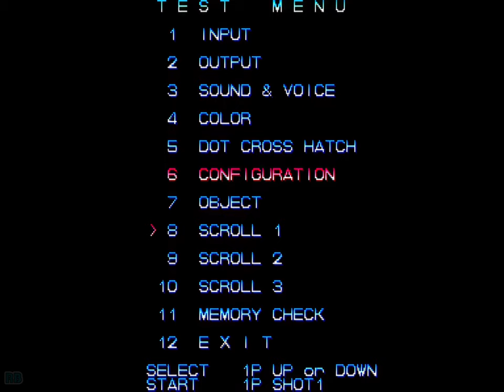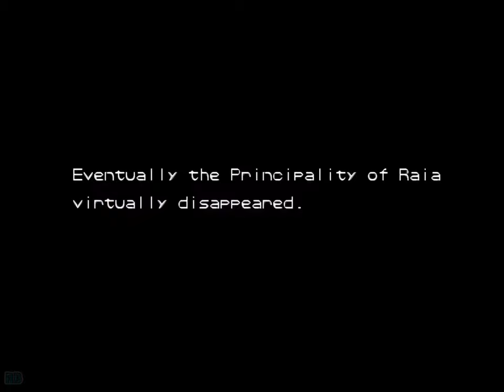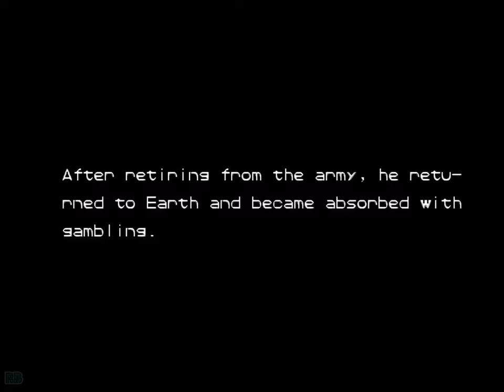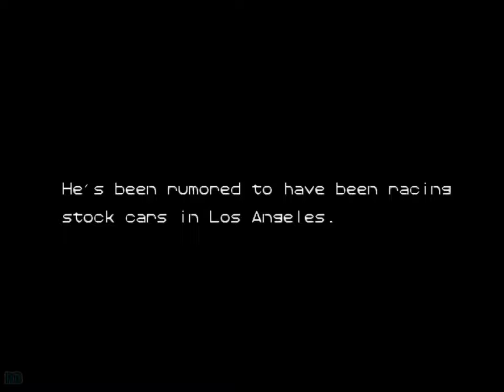1994 [4K 60fps] Armored Warriors (Euro) 3Players Guldin Blodia Reptos Hardest Nomiss ALL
パワードギア / Armored Warriors (Euro)　Capcom 1994　Hardest-3Players Cooperated No Death All Clear　Player 昭然で世 & 林字は逆から書く & 小の伤寒　収録 Got Video Game　1p Guldin-昭然で世; 2p Blodia-林字は逆から書く; 3p Reptos-小の伤寒

パワードギア

発売年：1994.10
開発／発売元：カプコン
ジャンル：対戦格闘アクション
コントローラ：8方向レバー+3ボタン
システムボード：カプコン プレイシステム2（CPS2）

カプコンより登場したロボット同士が戦う「ファイナルファイト」タイプのメカニカル格闘アクション作品。倒した敵ロボットのパーツを脚部や腕部に装備して、自分だけのオリジナルロボットを作ることができるのが特徴で、そのパターンは100以上にもなる。その装備できるパーツによって攻撃方法が変化し、場面に応じてパーツの組み合わせを変更することができる。最大3人同時プレイも可能で、2人以上でプレイすれば、対ボス戦で巨大ロボットに変形合体することもできる。ヴァリアントアーマーと呼ばれるロボットが活躍する独特の世界観が支持を受け、後の同社の作品にて再登場することとなる。

An up-to-3 players side-scrolling beat'em up game where 4 selectable mechs and their respective pilots try to save Earth from battle with a sister planet's renegade army. Parts of destroyed mechs can be outfitted onto your mech to create interesting and deadly combinations.

- TECHNICAL -

Main CPU : 68000 (@ 11.8 Mhz), Z80 (@ 8 Mhz)
Sound Chips : Q-Sound (@ 4 Mhz)

Players : 3
Control : 8-way joystick
Buttons : 3
= [1] Arm attack, [2] Jump, [3] Weapon attack

- TRIVIA -

Armored Warriors was released in September 1994.

This game is known in Japan as "Powered Gear - Strategic Variant Armor Equipment [CP-S II No. 07]".

Sony Music Works released a limited-edition soundtrack album for this game (Powered Gear Arcade Game Track - SRCL-3089) on 01/12/1994.

The US version is slightly different, it has the "Winners Don't Use Drugs" screen.

* Selecting Joint Parts : while the demo appears for joint machine, the player who gets the radio machine must enter the following codes.
Beta-Cannon - Hold Up.
Gamma-Battler - Hold Left or Right.
Alpha-Fortress - Hold Down.

* Selecting Parts : at the stage title screen, hold B+C (over 1 sec.) and then enter the following key.
Bomber - Leftup
Death Drill - Up
Missile - Rightup
Laser blade - Left
Force claw - Right
Flame - Leftdown
Chain spark - Down
Laser - Rightdown

Note : you can select both the arm and the sub weapon at the same time, but, if you enter codes for arm or sub weapon twice only the later code will work.

- SERIES -

1. Armored Warriors [CP-S II No. 07] (1994)
2. Cyberbots - Fullmetal Madness [CP-S II No. 10] (1995)

- STAFF -

Planners : Kiyo, T.H.T.Fuji, Tuchihashi Bakabon
Programmers : Y. Tunazaki Forever, Hero Hero, H. HASssssY, Hamachan, Dress
Mechanical design and object : Yochabare, E. Kuratani, H. Uemura, Naoki Fujisawa, Y. Maruno, H. Yoshino, You-Tenkozow (You.Ten Kozow), Igami, Nekokan, U.F.O, Naoki Fukuda, Bakky
Art designers : Matsumoto, Y. Maruyama, M. Oshino, Takuji Mishima, Saru, Kohei Akiyama
Sound composer : Takayuki Iwai (Anarchy Takapon)
Sound designer : Tomuyuki Kawakami (T.K NY)
Special advisers : Noritaka Funamizu (Poo), Shochan, Kenkn, Meshi, Furoboh
Character designer : T.O.M
AD designers : Sensei, Sakomizu
Director : Yoshiki Okamoto (Kihaji Okamoto)

- SOURCES -

Game's rom.